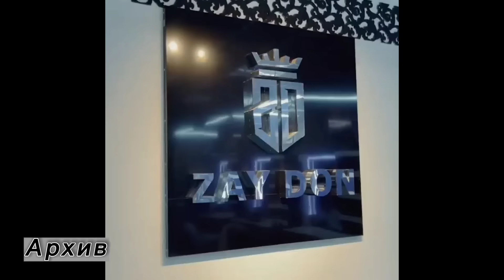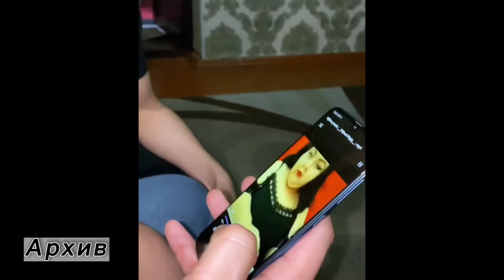Голиб Шов Приколхои Папулярни Кати нозим 😂 Ай хандара мемри Архив Golib shov